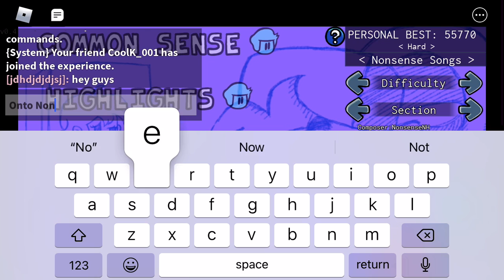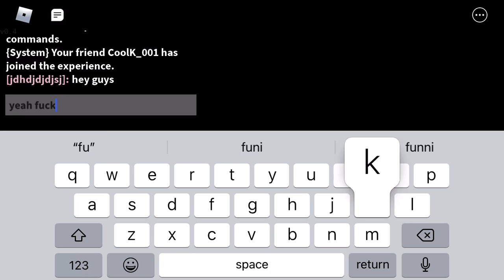Me playing vs Nonsense in roblox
no cutscenes or week sry
game is LFNF testing